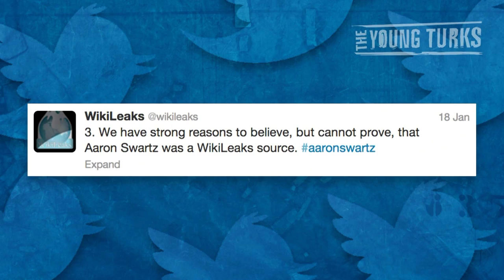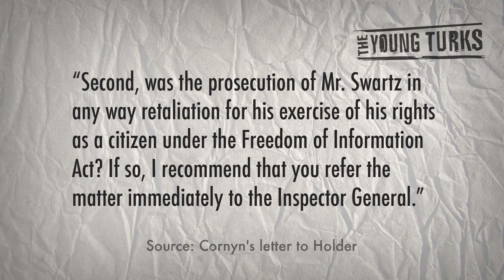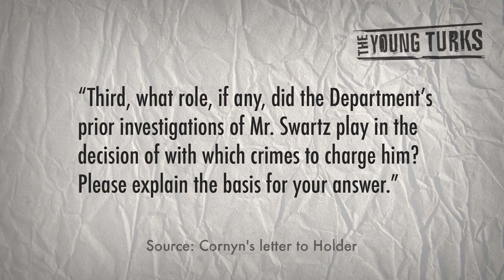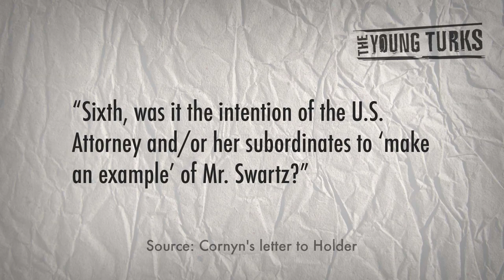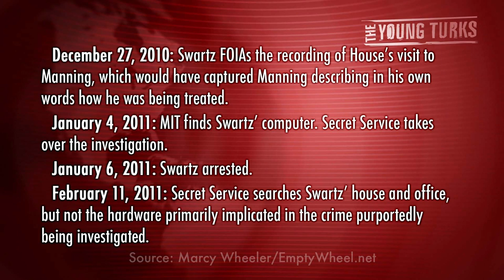Aaron Swartz, Wikileaks, & Senator John Cornyn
"Sen. John Cornyn (R-Texas) sent a sharply worded letter to U.S. Attorney General Eric Holder on Friday questioning the Department of Justice's prosecution of Internet activist Aaron Swartz, who was found dead of a suspected suicide last week after fighting federal hacking charges for two years...".* The Young Turks host Cenk Uygur breaks it down, including the link to Wikileaks.